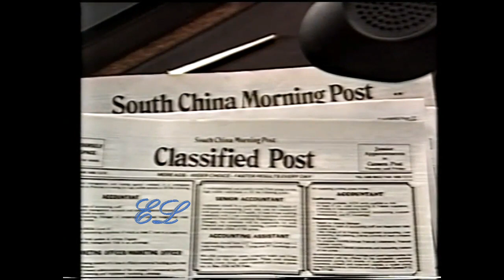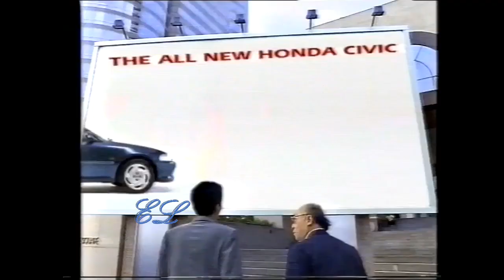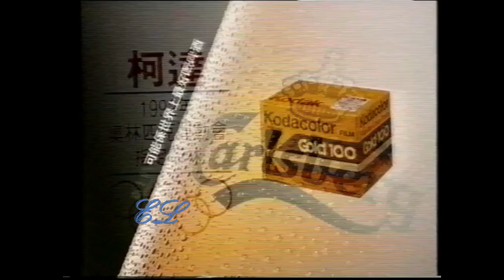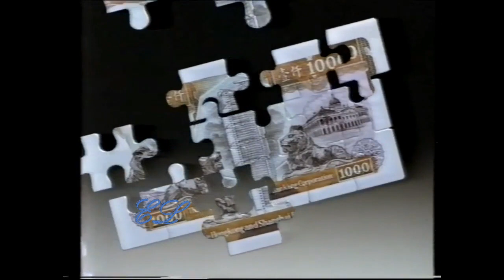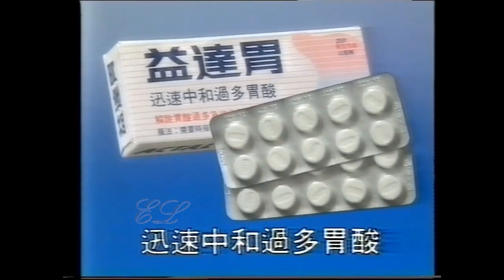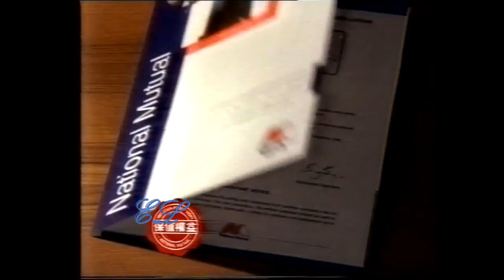香港廣告 1992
有冇勾起你哋一啲回憶?